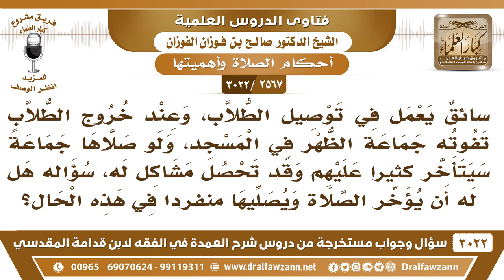[2567 -3022] سائق يعمل في توصيل الطلاب وتفوته صلاة الظهر في جماعة نتيجة للعمل - الشيخ صالح الفوزان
-"[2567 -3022] السؤال: سائقٌ يعمل في توصيل الطلاب وعند خروج الطلاب تفوته جماعة الظهر في المسجد ولو صلاها جماعة سيتأخر كثيراً عليهم وقد تحصل مشاكل له سؤاله هل له أن يؤخر الصلاة ويصليها منفرداً في هذه الحال؟
الجواب: الجَوَابُ: نعم هذا معذور لأنه على عمل ولو ترك هذا العمل فإن العمل يضيع وهو يأخذ عليه أجرة ومتكفل به، فهذا يؤخر الصلاة حتى يتمكن ما دام في الوقت ما خرج الوقت.
للاشتراك في قناة الشيخ صالح الفوزان

للاستفسار والإقتراحات والدعم
رئيس الفريق
لمشروع كبار العلماء